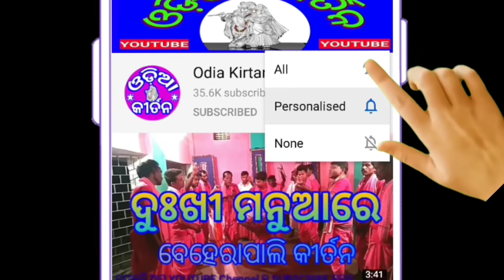Bhothaldih Kirtan Dhara #05 - Srabana Kumar - Prabhat Sahu